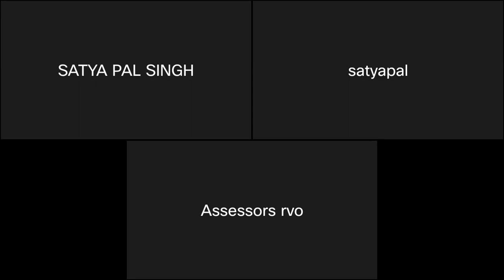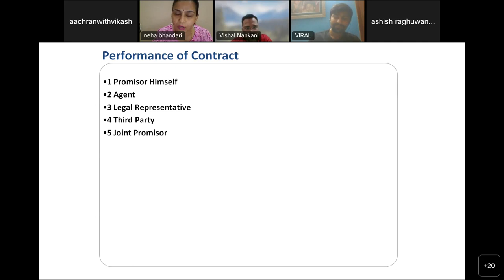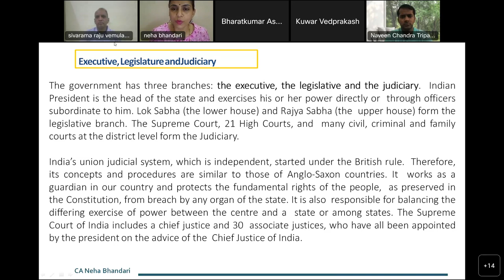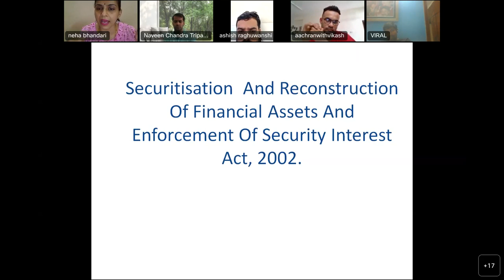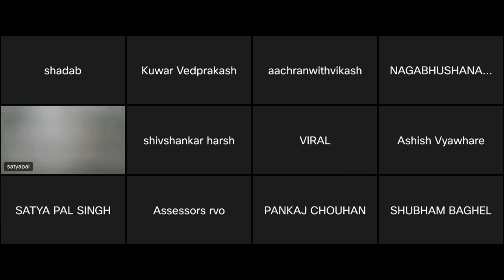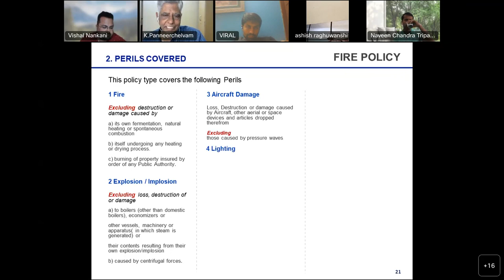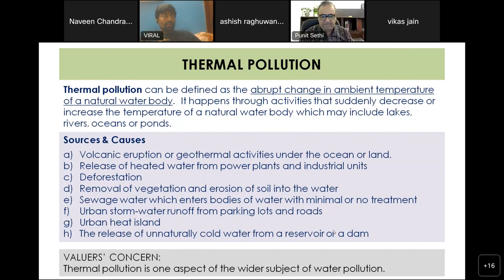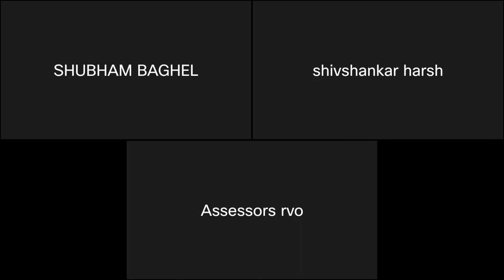Day 2 L&B 23 9th July 2022 20220709 0240 1